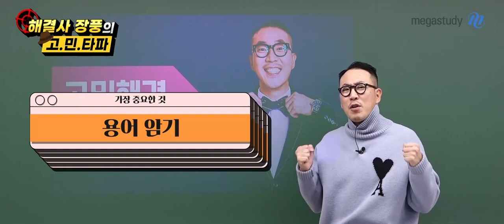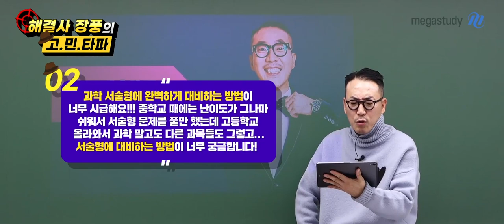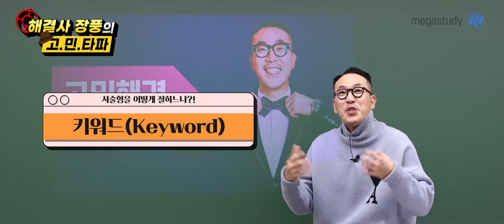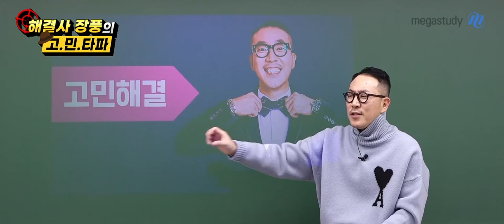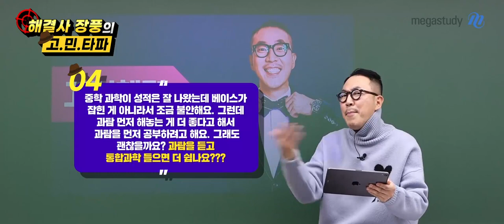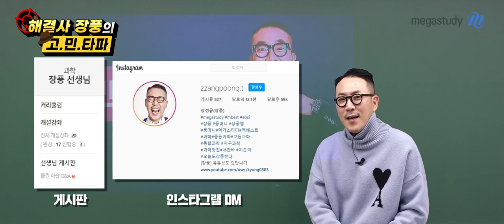[메가스터디] 통합과학 장풍 쌤 - [걱정해결] 해결사 장풍, 예비고1 고민 타파!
고등학교 1학년을 앞두고
무엇을 준비해야 할지, 어떻게 공부해야 할지 막막한 풍마니들이 많죠?
그래서 고민 해결사 장풍쌤이 여러분을 찾아왔습니다~★

선생님이 아래의 질문들에 정성스럽게 답변주셨으니,
영상을 통해 ★고.민.타.파★ 해보아요!

- 국영수 하기도 힘든데 통합과학을 꼭 예습해야 할까요?
- 과학은 이상하게 잘 안 외워지는데, 어떻게 시작하면 좋을까요?
- 고등학교 과학 서술형은 어떻게 대비해야 할까요?
- 물,화,생,지 과목은 2학년 때 배우는 건데 지금부터 선행이 필요할까요?
- 과학탐구(물,화,생,지) 공부 후 통합과학을 공부하면 더 쉬울까요?
- 중학교 과학 복습 없이 고등학교 과학을 예습해도 괜찮을까요?

고민을 한다는 것은 자기 자신을 아끼고 사랑한다는 뜻입니다.
예비고1 풍마니들, 힘을 내서 장풍쌤과 함께 열심히 공부해봅시다!

다른 고민이 있다면 언제든 장풍 선생님의 QnA 게시판, 인스타그램으로 물어보세요. :)